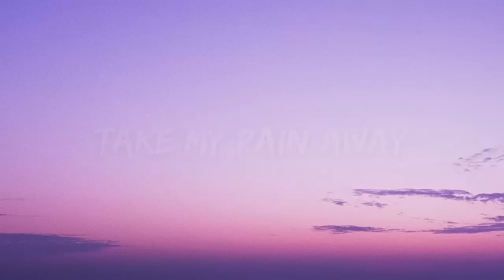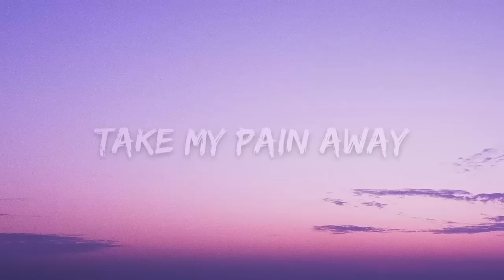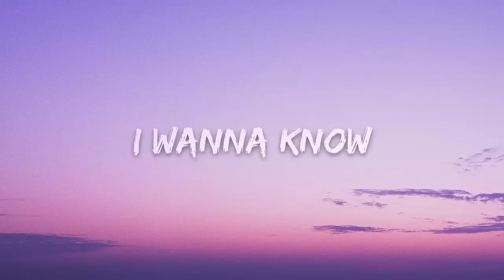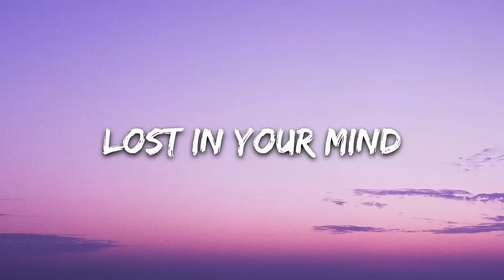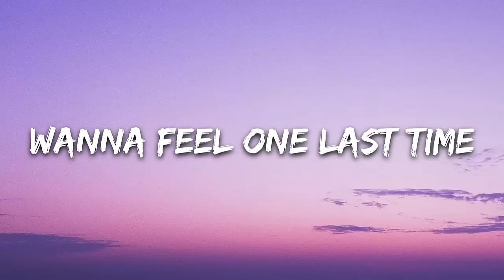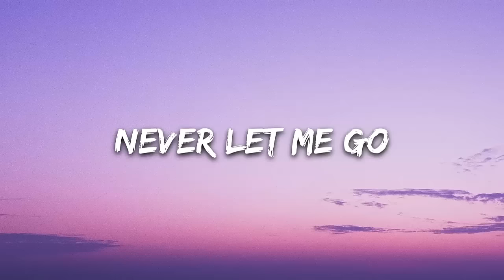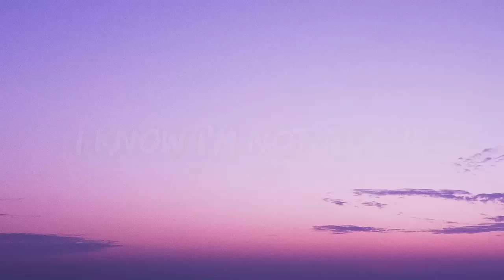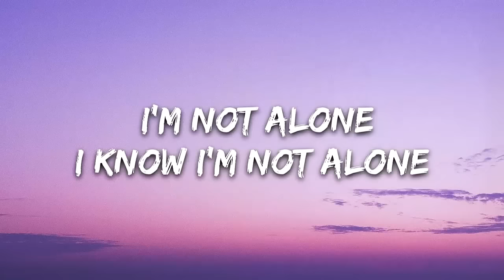Alan Walker - Alone (1 Hour Music Lyrics)